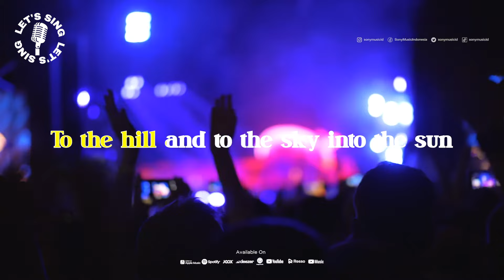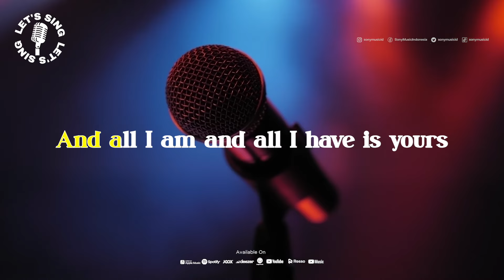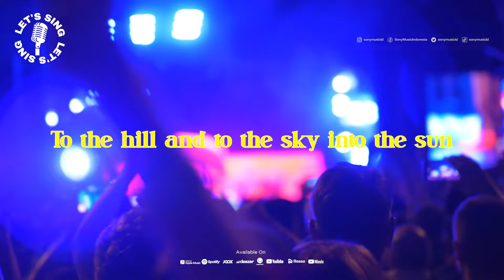TheOvertunes - Ahava | Karaoke | Let's Sing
Let's Sing | Karaoke

Nikmati TheOvertunes - Hatimu Sama Let’s Sing lagu minus one yang bisa dinikmati sambil karaoke bersama teman.

Official video:
TheOvertunes - Ahava